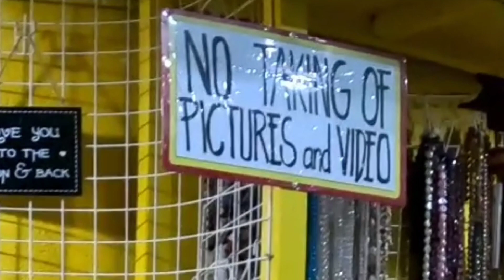Souvenir Shop @ boracay! how much it cost? Ideas what to buy.